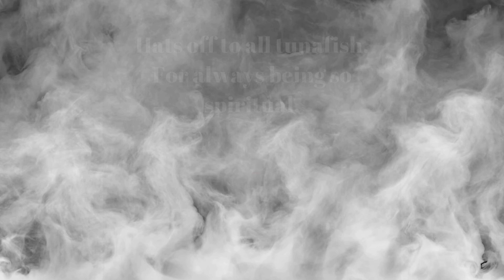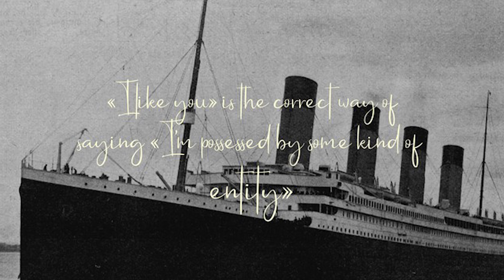Happy Halloween from Inspirobot & Me _2022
Just a little something I put together to celebrate Halloween 2022.  Couldn't have done it without Inspirobot*, which is definitely not a collective of insectoids bent on taking over humankind.

*It is an AI-ish "inspirational quotes" project, and it comes up with some absolutely hilarious stuff sometimes.  From what I understand, its developers train it on whatever people in general may post online -- so this explains why it also comes up with some truly disturbing things from time to time.  Use with caution IMO.

"Halloween Night" by Studio Knights (used with permission via synchronization license from Jamendo Licensing)
"Halloween Is Coming" by Lesya NZ (used with permission via synchronization license from Jamendo Licensing)